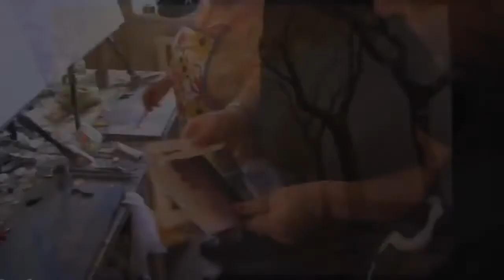Осень, туман Видео урок живописи маслом Игорь Сахаров